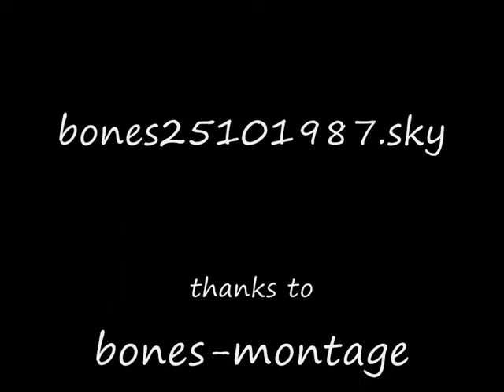Bones & Booth I need your love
a new video about bones and booth